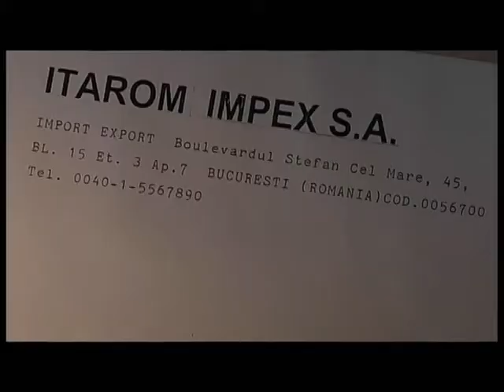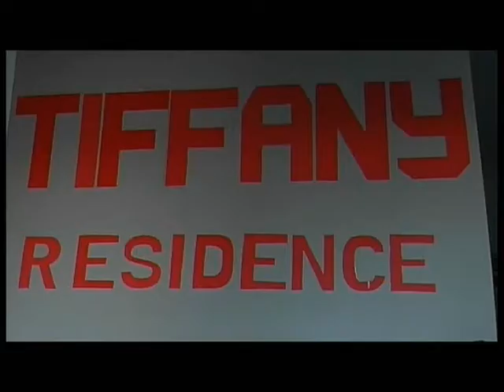ASFALTO ROVENTE (parte 2 di 8 parti)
Descrizione: si finge morto in un naufragio per incassare il lauto premio assicurativo, ma gli ostacoli da affrontare sono molti...     Una rilettura del genere 'noir' italo-francese (Prod. Italia - 2004)